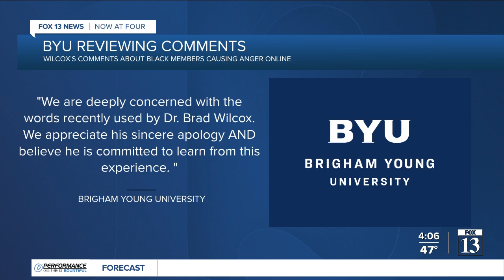LDS leader apologizes after comments about Black members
A Latter-day Saint leader has apologized, saying he "made a serious mistake" for comments regarding Black members of the church during an event over the weekend.